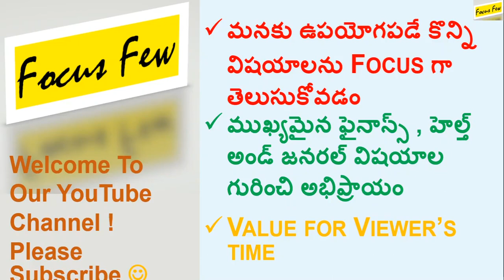Focus Few (Telugu) YouTube Channel Introduction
Focus Few YouTube Channel Introduction
Just by focusing on a few things instead of knowing every other thing, one can make a lot of difference in life's journey.
I will be sharing my understanding in looking at some of the things related to finance, health, etc..and  let's see what happens!
I sincerely hope that this channel will create an impactful experience in your learning !